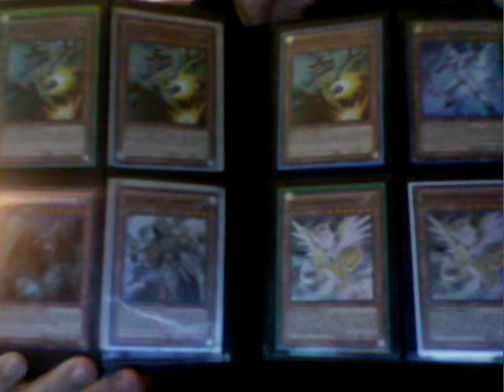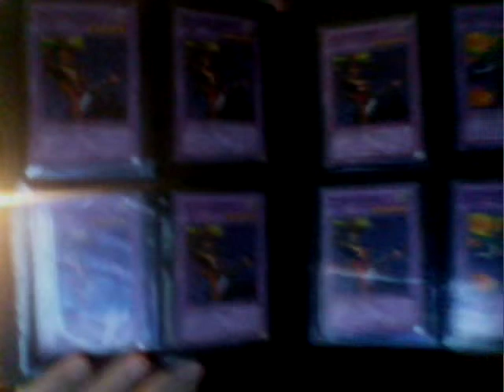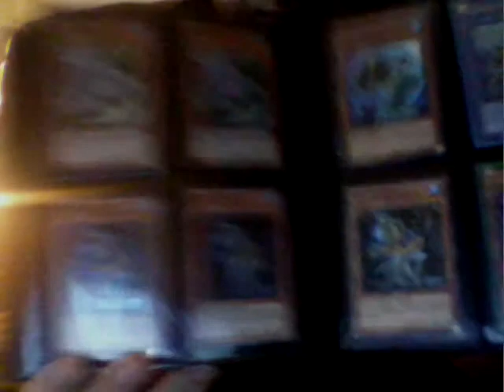trade binder update RIGHT NOWWW